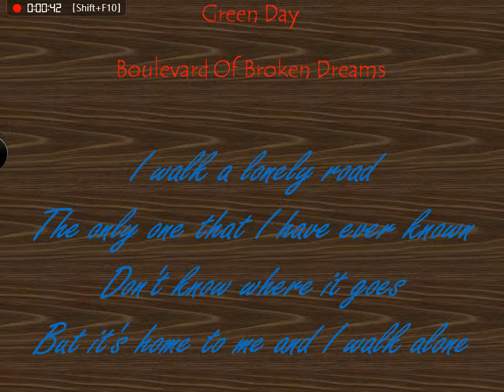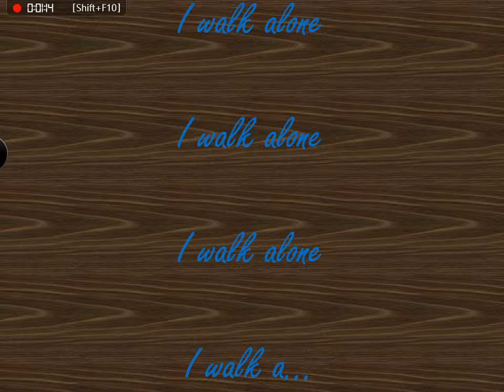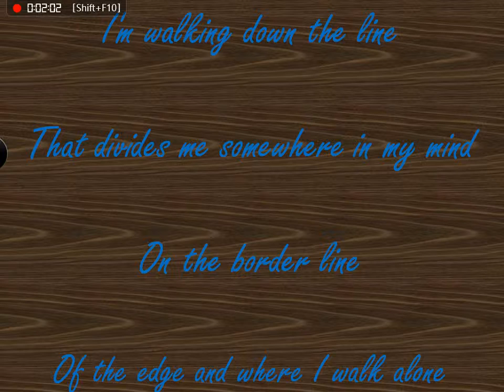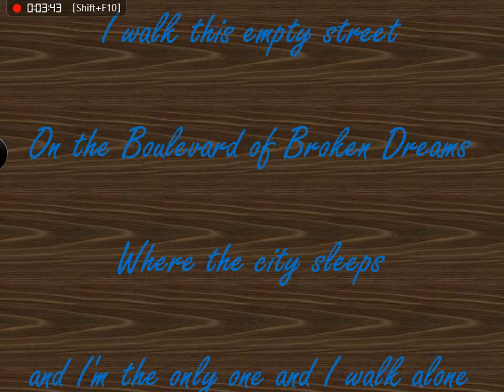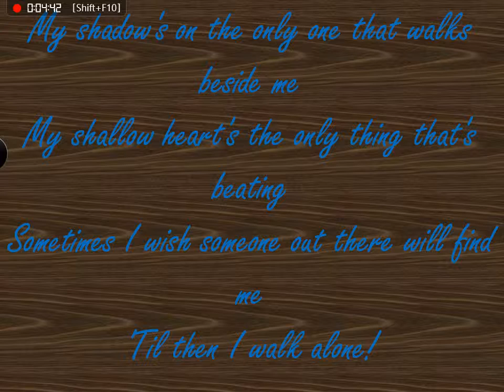Green Day:Boulevard Of Broken Dreams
Green Day

I walk a...

My shadow's on the only one that walks beside me

What's fucked up and everything's alright

I walk a...

Ah-ah, Ah-ah

I walk a...